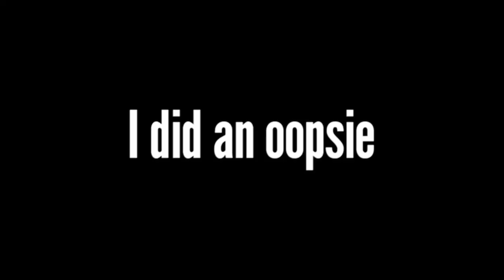Outlast - Prison Block (Security Office) - Feat. The Nightstick Brothers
I know it's been a couple days, but I needed a break, which I'm glad I took. I'll still make Outlast videos (as long as I have new ideas), and I won't make these as often as to not burn myself out again.